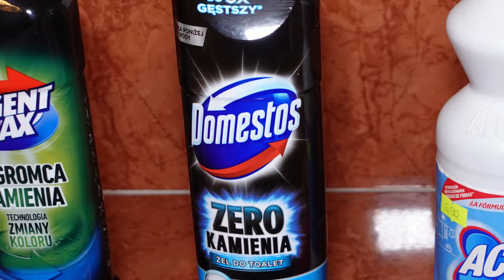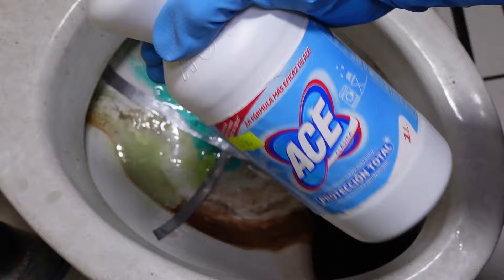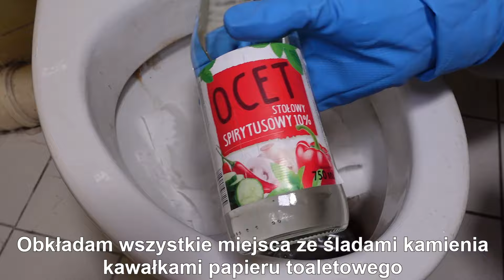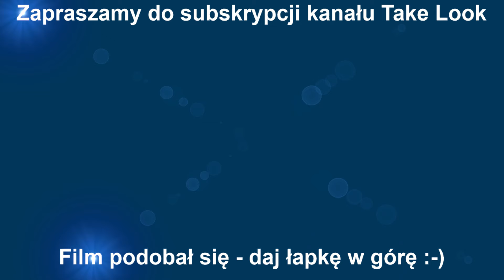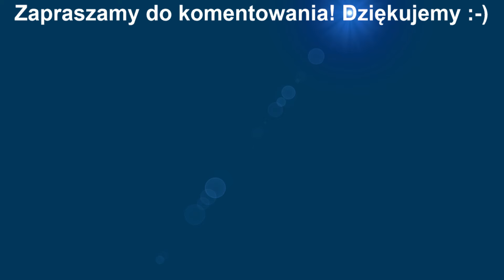Jak usunąć kamień z SEDESU - Testuję Domestos, Agent Max, Ace i Ocet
Rzetelny test popularnych środków na kamień: Domestos Zero Kamienia, Agent Max Pogromca Kamienia, ACE i Ocet spirytusowy 10%.
Sprawdź co usuwa naprawdę mega gruby kamień w ekstremalnie zkamienionym sedesie.